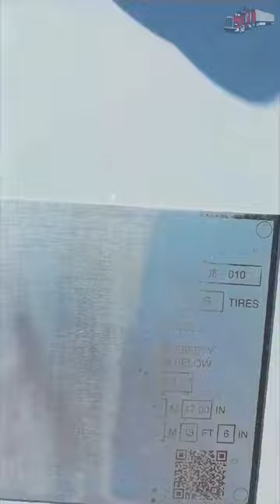2019 Great Dane 53x102 Dry Van Trailer For Sale ITAG Equipment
2019 Great Dane 53ft Dry Van Trailer

Wood Floor
Dura Plate Walls
Aluminum Roof
Sliding Axle
Air Ride Suspension
Swing Doors
Tire Inflation System
(2) Spare Tire Racks
295/75 R 22.5 Tires
Aluminum Wheels